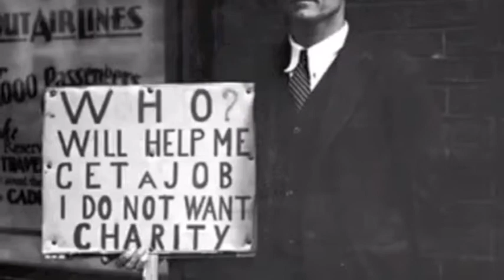Paul Whiteman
This is a music video made for an Elementary Methods in Social Studies class at Catawba College based on the time period and book Out of the Dust by Karen Hesse.

Song: Smoke Gets in Your Eyes By:  Paul Whiteman

Images shown are not mine, nor do I take credit. Images were taken from Google images and are given credit.